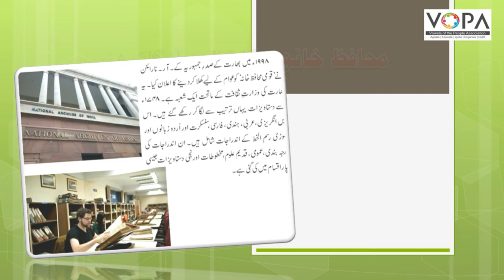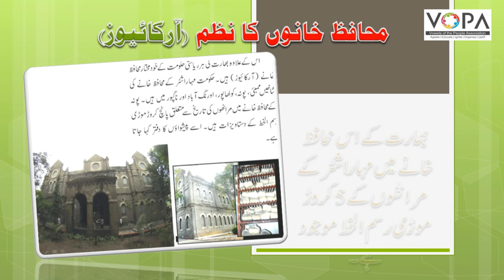10th I History I Chapter 09 I Part 17 I تاریخی ورثے کا تحفظ I V-School